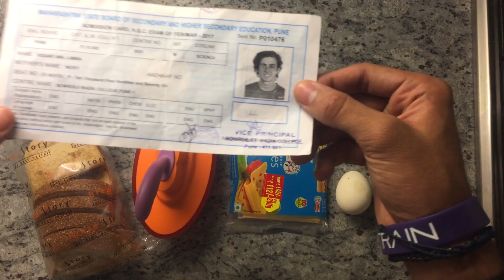Sellout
My Ninety-Eighth Vlog.